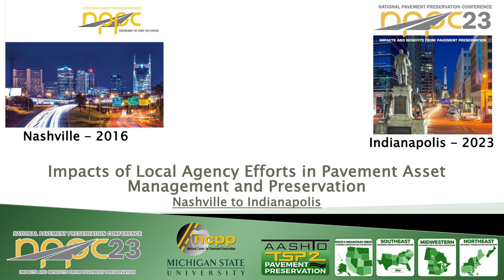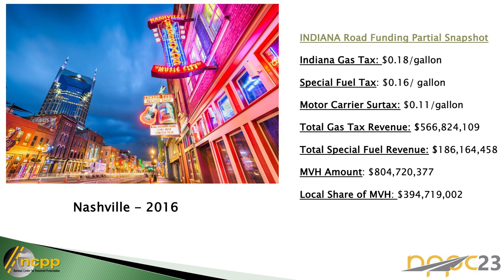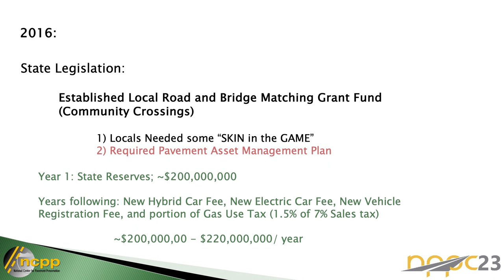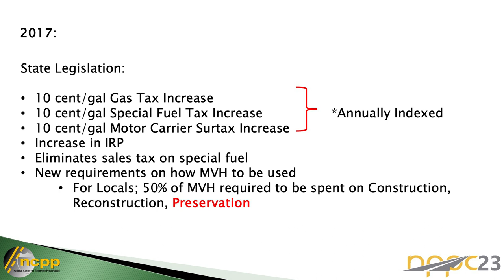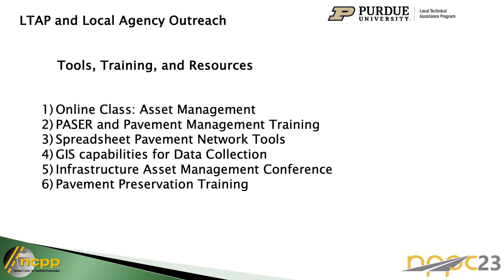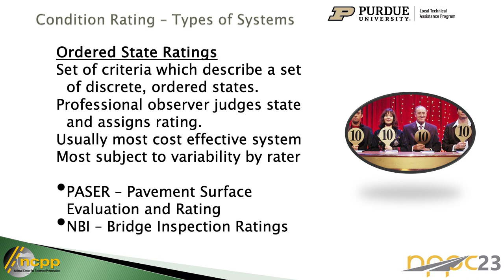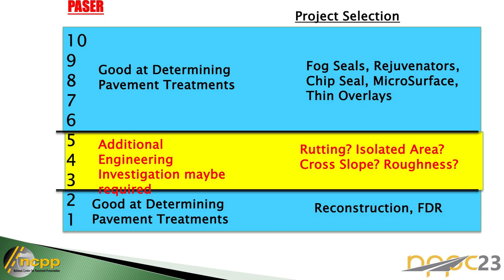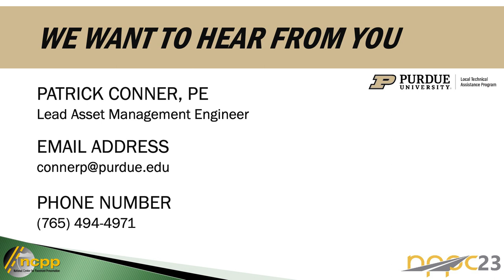P2-3 Impacts of Local Agency Efforts - Pat Conner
The 2023 NPPC (National Pavement Preservation Conference) held at the JW Marriott Hotel, 10 S West Street., Indianapolis, IN 46204 from September 18-21, 2023.